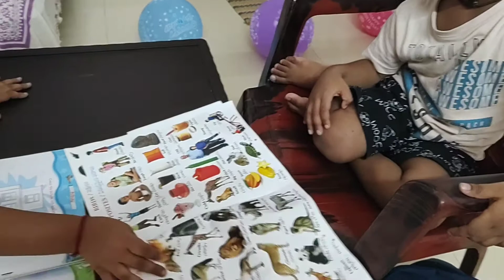school game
my kids playing school game